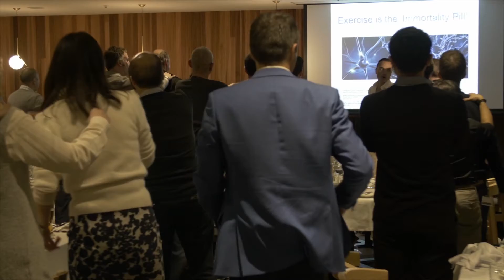Mark Alexander | Great Expectation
Mark is an Australian Olympic team sports physiotherapist, author, and inventor of BakBalls. A charismatic public speaker and winner of numerous business, innovation, and entrepreneurial awards, he is an authority on sports Physical Therapy and back pain in his native Australia.

He has served as a Specialist Sports Physiotherapist for the Australian Olympic Triathlon team (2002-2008) and a senior lecturer and director of La Trobe Post Graduate Master of Sports Physiotherapy program (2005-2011). He is also the author of Beating Back Pain – Sports Physiotherapists Guide to Pain Relief (2010), and founder of BakPhysio Pty Ltd, which designs self-treatment devices for patients.

Mark is a renowned international presenter that has integrated lessons from gold medal winning Olympians in elite sport, and high performance medicine, to create a blueprint for peak performance in business. Mark will cover the mental, physical, and mindfulness secrets found in Olympic gold medalists, and also dispel numerous myths whilst covering the key attributes of evidence-based high performance. He has a rare triad of experiences in high performance sport, high performance business and high performance medicine to bring a winning edge to your organisation.